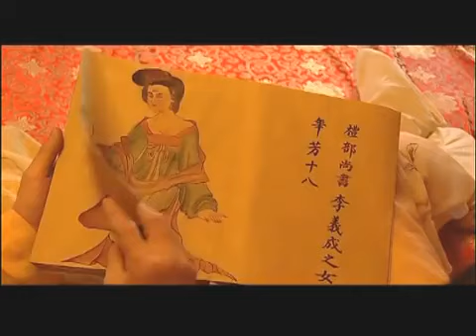高分古装剧丨【大唐芙蓉园】02 范冰冰被强娶为妃，初婚在缠绵悱恻之后她终于开启了真挚热烈的爱情之路！（赵文瑄、范冰冰）-国剧经典